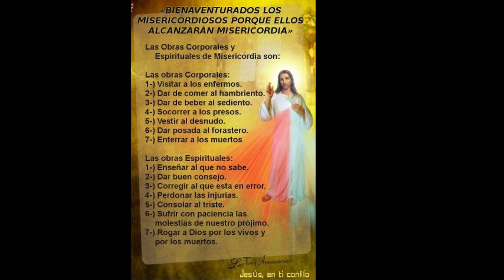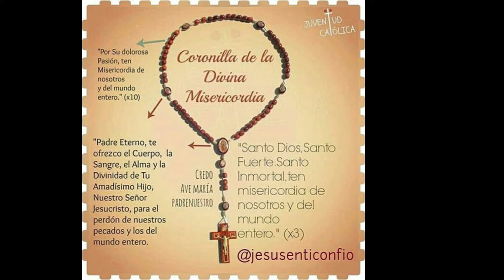❤️ 🕊️ Rosario ala Divina Misericordia ✞ Señor, Mi Alma Tiene Sed de Ti ✞ Coronilla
Divina Misericordia - Santo Rosario - Oraciones Para Sanar el Alma - Oración Católica ❤️ oracion catolica ❤️ 🕊️ ✝ ✞ ✝️✝️ ✝ Sálvame, Señor, y Viviré ✝ 🕊️ ✞ ✝ Santo Rosario ❤️

 Al comienzo:
  Padre nuestro
 Avemaría
 El Credo